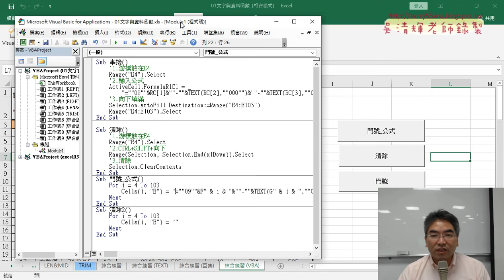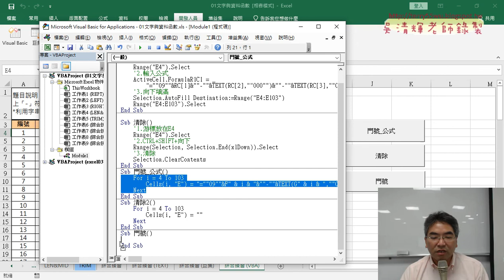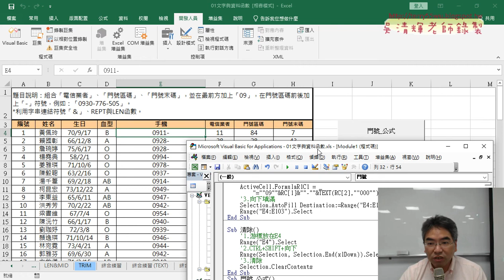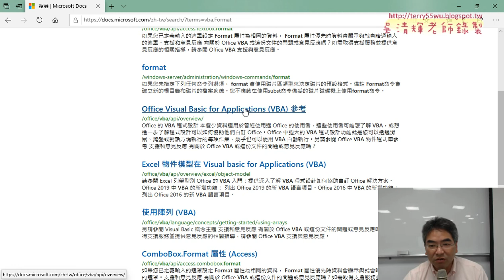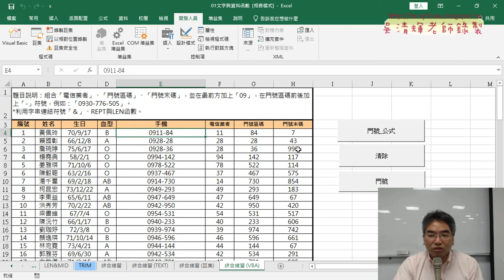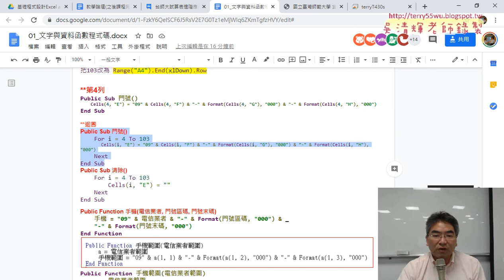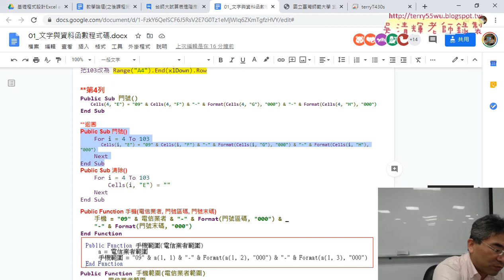04 VBA撰寫直接輸出合併結果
遠距學習學生也可以前往旁聽與直接提問題發問，以彌補遠距學習不足。
另外，或是星期一、三晚上在東吳推廣部，老師在那裏有課，也可以來問問題。

請先完成課前問卷：
gg.gg/excel2vbaform2
與下載範例檔案：
gg.gg/excel2vba

上課內容：

01_重點回顧與巨集錄製與產生按鈕
02_自行撰寫VBA的SUB與Function說明
03_VBA撰寫直接輸出公式到儲存格與清除
04_VBA撰寫直接輸出合併結果
05_用VBA自訂手機函數說明

課程理念：
1.以循序漸進的方式, 透過詳細的說明和實用的50個Excel VBA範例,
2.進而解說EXCEL與資料庫的結合，甚至將EXCEL當成資料庫來使用，

吳老師  109/9/21